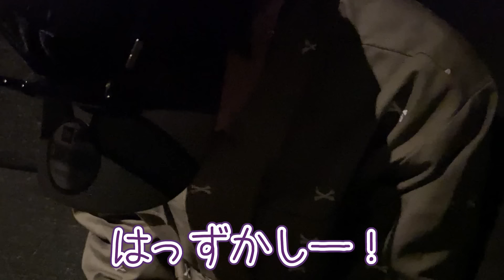【最悪】みゆです。最高に酔っ払ったぎしから深夜に突然電話が来ました。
能登半島地震被災地の復興に向けて募金をよろしくお願いいたします。
‹ファンクラブ情報›
ここでしか見られないオフショットやラジオや動画が見れちゃいます！
不定期でFC限定生放送も配信！
ばんばんざいオフィシャルファンクラブ

■実写版LINEスタンプ好評発売中！！！

【あいのうた/ばんばんざいオリジナルソング】

【きのこたけのこ論争/ばんばんざいオリジナルソング】

【トライアングル/ばんばんざいオリジナルソング】

【宵花火/ ばんばんざいオリジナルソング】